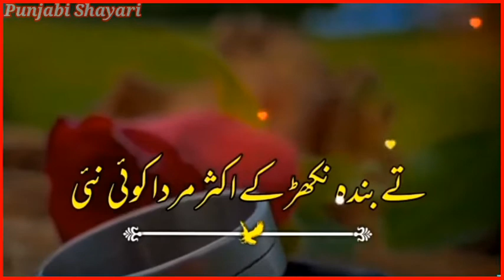Sakva koi nhi sajanr de talkhyea da Punjabi WhatsApp status Punjabi shayari status Dohray#status